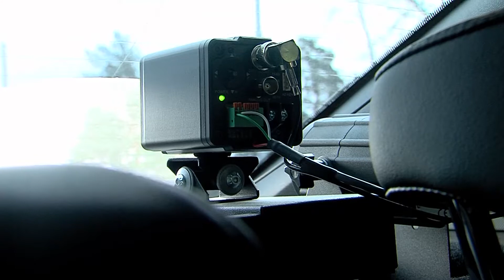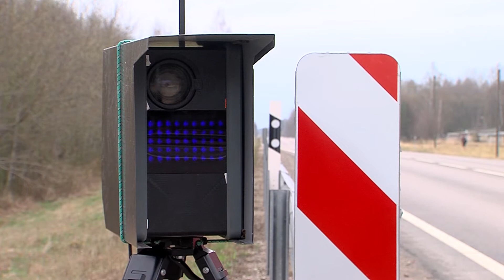Visā Latvijā un Daugavpilī notika ātruma maratons